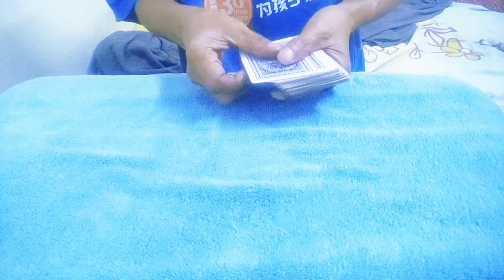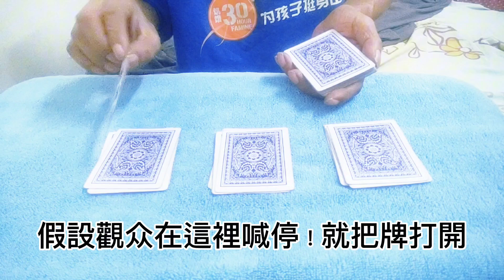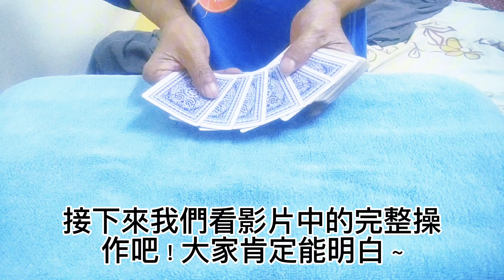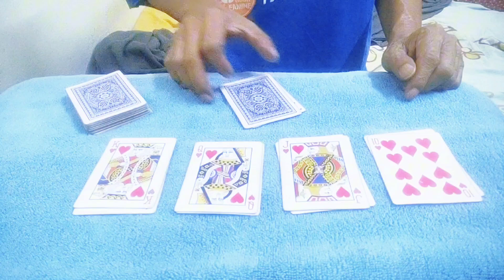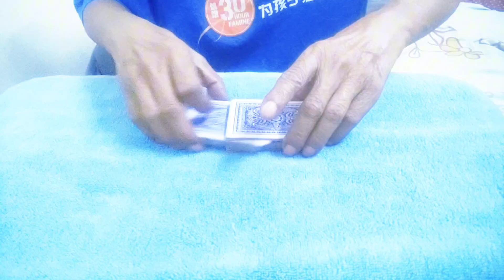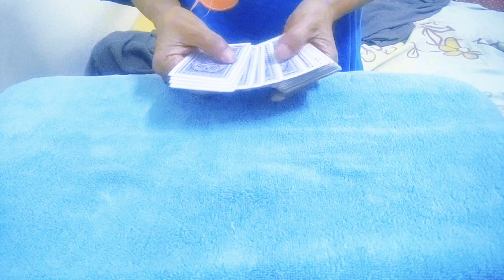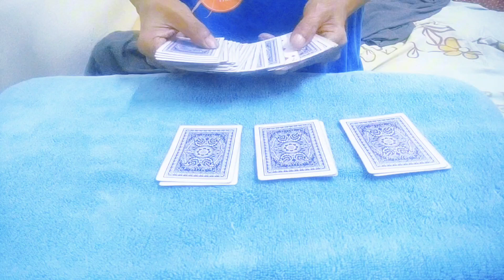2024#紙牌魔術個人改進版#撲克牌魔術教學.Card Magic Personal Improved.Cards Magic#magic tutorial#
拍摄时我现场没有觀眾 因此这些視频只作演示和示範 聪明的朋友們應該不是問题 也绝对可以理解
  I didn't have an audience when I was filming, so these videos are just for demonstrations and demonstrations. Smart friends shouldn't be a problem and they can definitely understand.
There is nothing I can do in return. I can only thank you in advance. I am grateful and grateful.